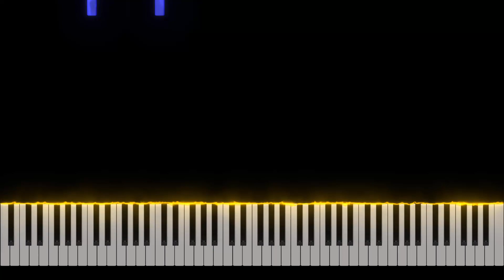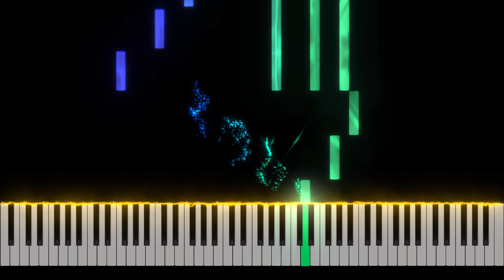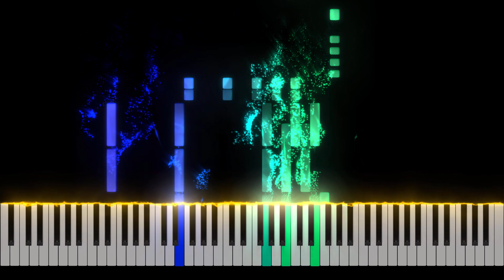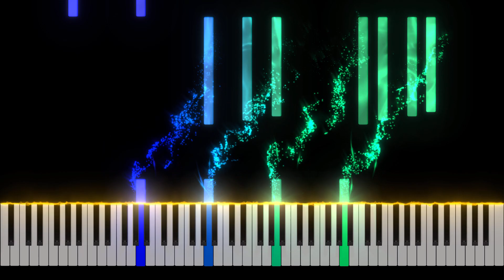四月は君の嘘 / Your Lie in April OST Piano Tutorial [Nivek.Piano]